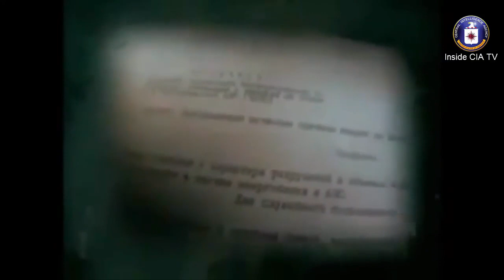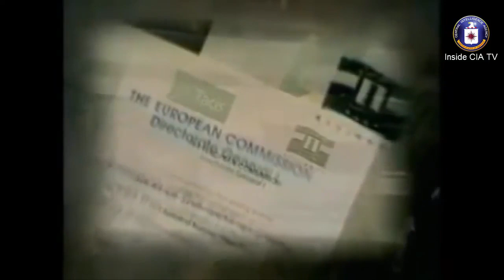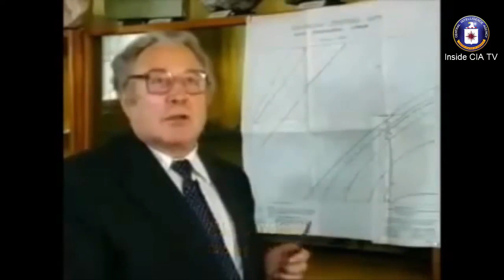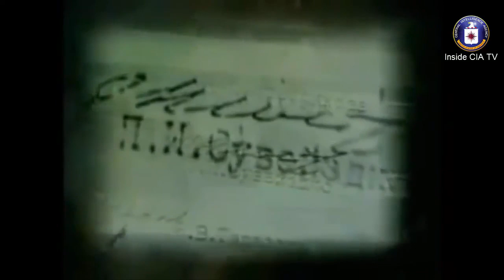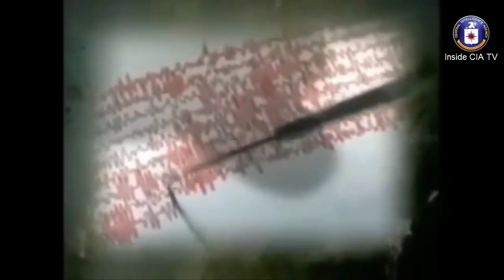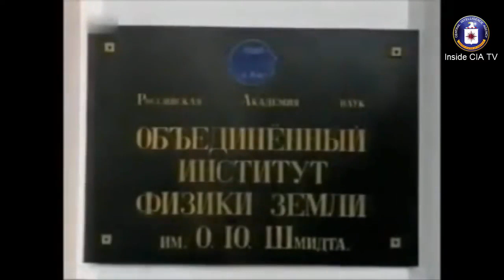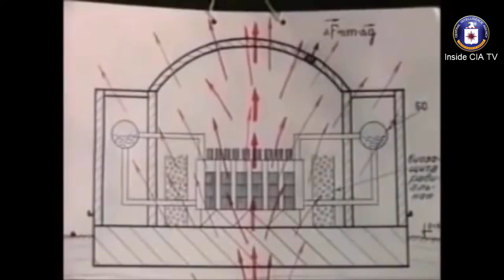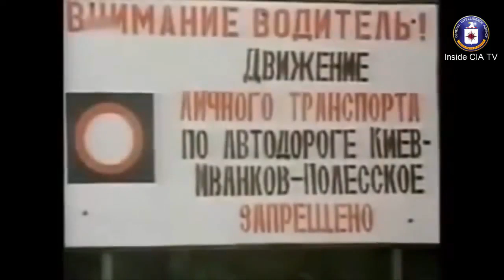Die geheime Wahrheit über die Reaktor Katastrophe von Tschernobyl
Ich glaube die Wahrheit wird noch bis Heute verschwiegen.